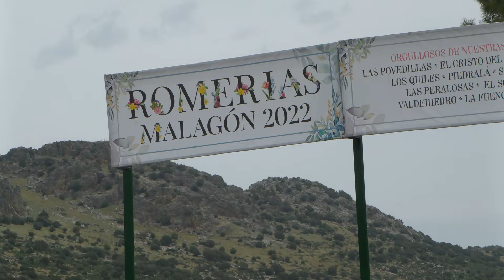Malagón celebra la romería de San Isidro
Malagón ha celebrado este domingo la tradicional romería de San Isidro, que se ha llevado a cabo en el paraje del Humilladero, donde se han realizado diferentes actividades.